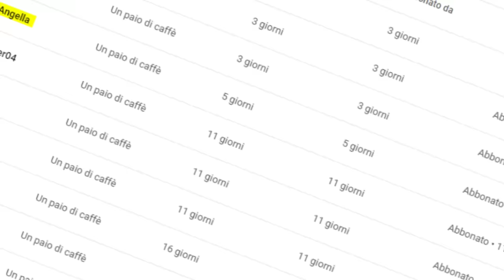So già che molti non saranno d'accordo con me (ma la penso così) | Pagelle Monza Juventus 1-2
Allegri batte Palladino nel finale.
Decisivo il gol di Gatti dopo la splendida giocata di Rabiot.
La Juve soffre ma vola al primo posto in classifica.

Questo mese mi hanno offerto una birretta i seguenti abbonati:
Mauro Mantarecchia
Alessandro Zilioli
Giorgia Benati
Flavio Zanutto
Alessandro Baldin
silvia pellegrino
Fra Busso
Mauro Grossi